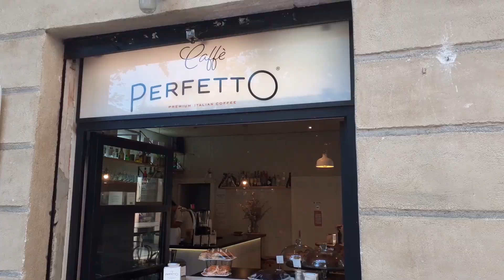Barcelona Phase 1 - Grand Re-opening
Barcelona has reached phase 1 of the transition back to normal after the coronavirus lockdown. Here are some scenes from the city's grand re-opening. If you want more, here's my video about Phase 0 ...